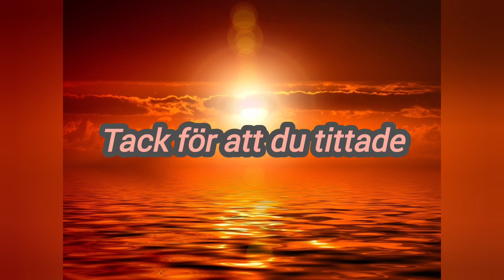Matteus kap 6